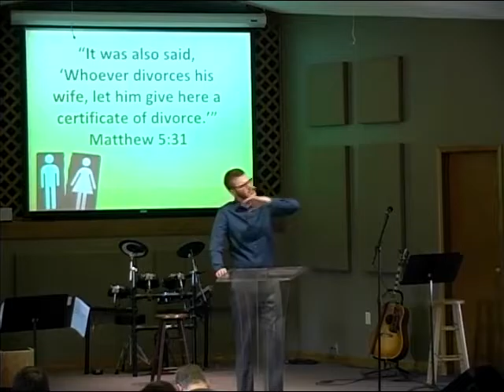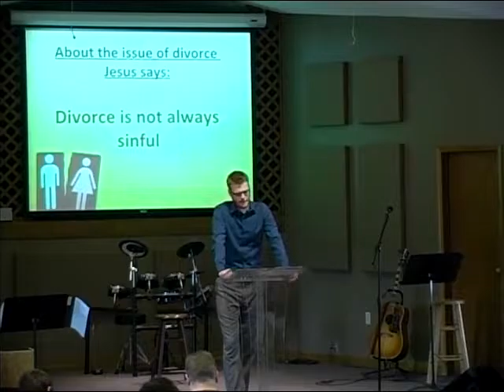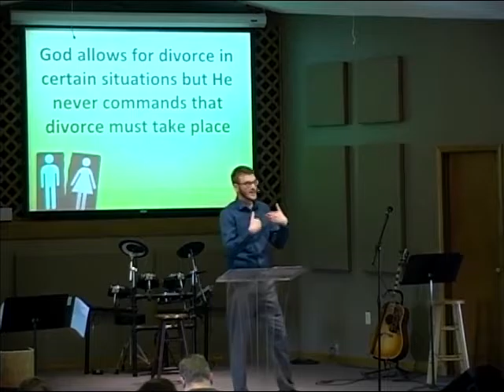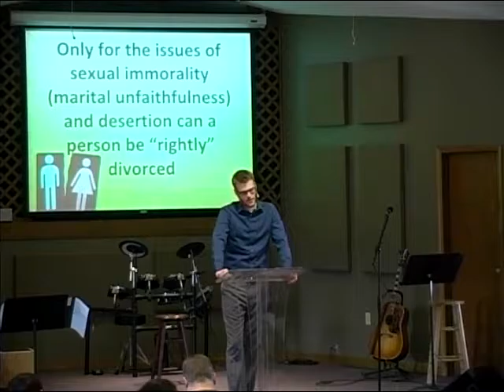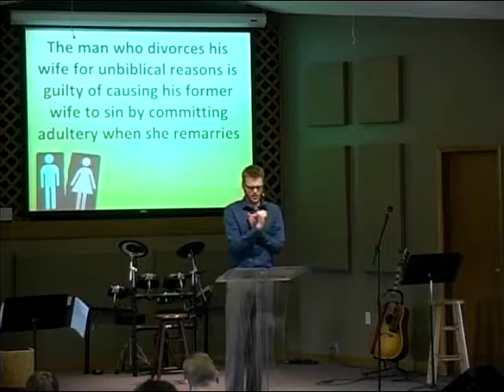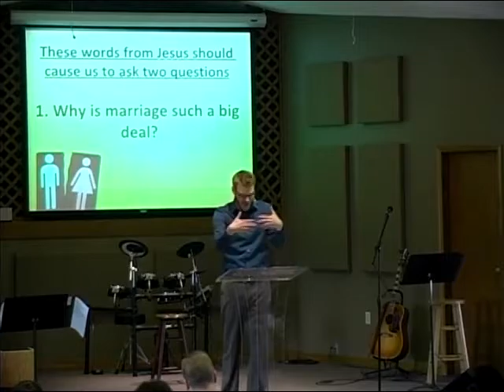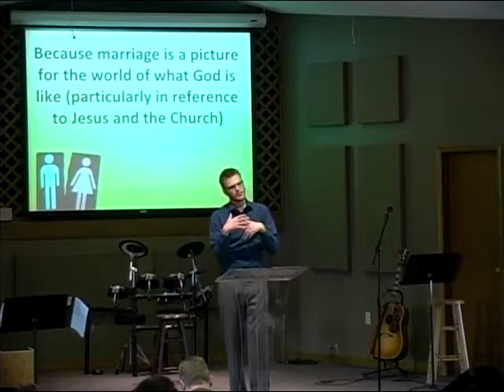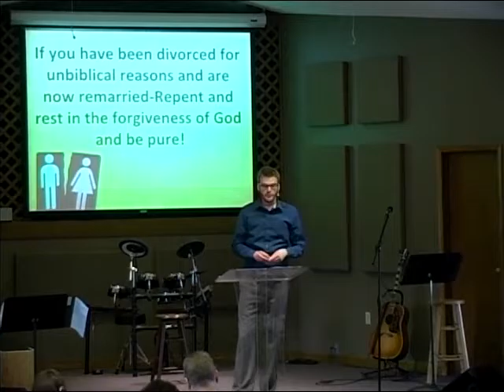It’s Time to Take the Divorce Issue Seriously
Pastor Tim Ryan
3.15.15